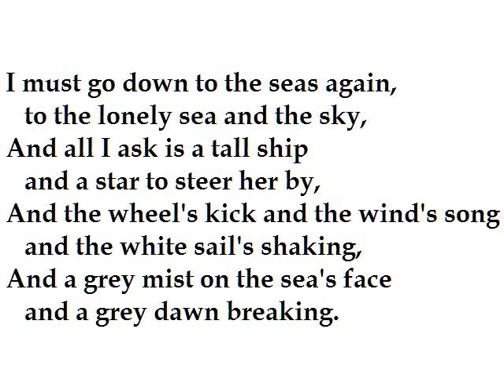"Sea Fever" by John Masefield (read by Tom O'Bedlam)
John Masefield was Poet Laureate from 1930 until his death in 1967.  He wrote this poem when he was only 22.

I've know  this poem by heart for many years, but there's a problem I didn't know about with the word "go".  It seems to have been omitted in the first version.  This version is from SALT-WATER POEMS AND BALLADS, by John Masefield, pub.

Here's Masefield himself reading the poem.  Note that he says "I must go down..."

I don't have a strong preference but I'd choose  "go" because I wouldn't use "down" as a verb and I don't think Masefield would either.

A trick is a watch, i.e. time spent on duty. Whetted means sharpened.

He bears an unfortunate resemblance to Adolf Hitler, and public images of him have attracted protests (from  bloody fools).

I borrowed the picture from a site that sells songs of the sea.  I'm sure they won't mind